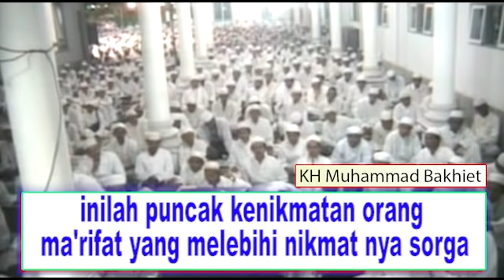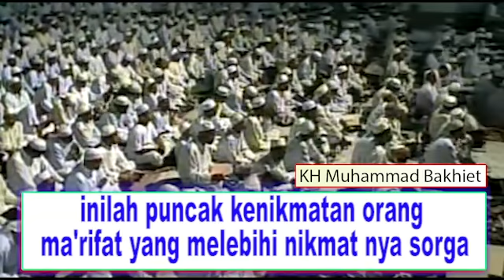inilah puncak kenikmatan orang ma'rifat , yang melebihi nikmat nya sorga